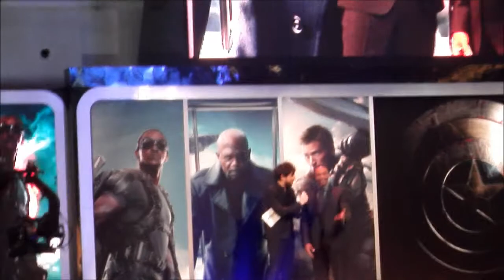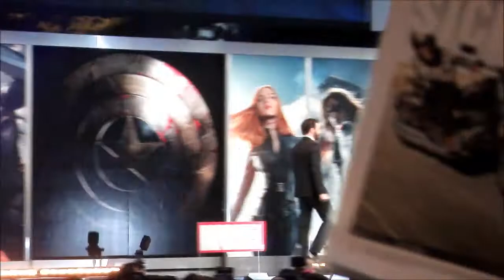The Premiere of Captain America: The Winter Soldier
The premiere event of Captain America: The Winter Solider.  Here's some clips I took at the event, with: Chris Evans, Samuel L. Jackson, Scarlett Johanssen, Sebastian Stan and Anthony Mackie.